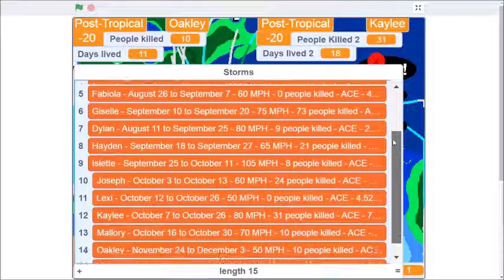Atlantic Hurricane Season Simulator - 77th Season